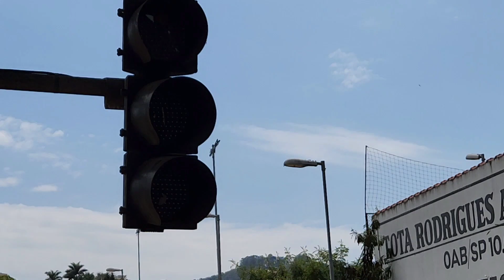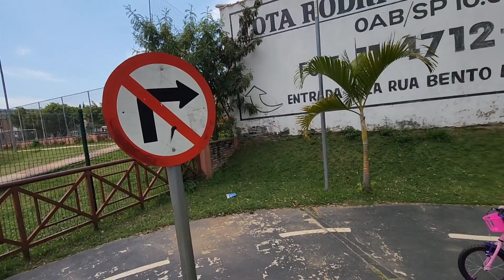MEU PAI ME LEVOU PRA ANDAR DE BIKE NA PISTINHA *tinha uma pista de cross*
Meu pai me levou pra andar de bicicleta nova numa pistinha de verdade. Ganhei uma bicicleta nova e andei pela primeira vez.